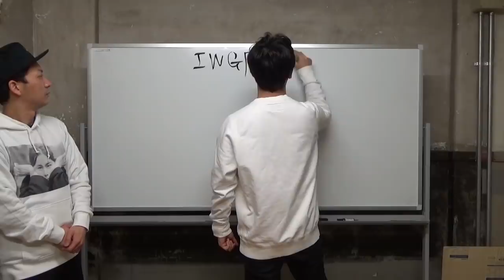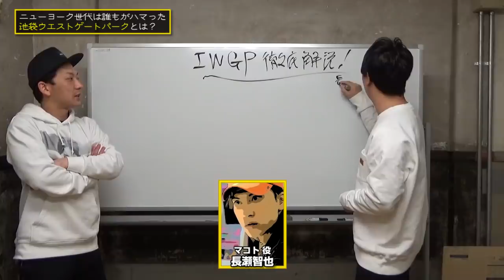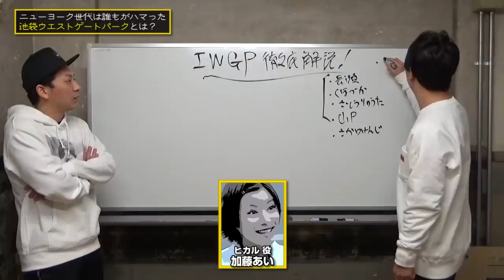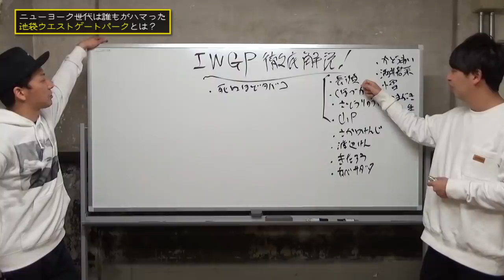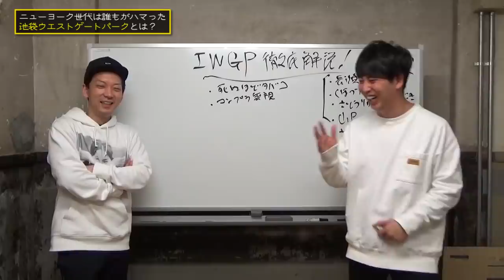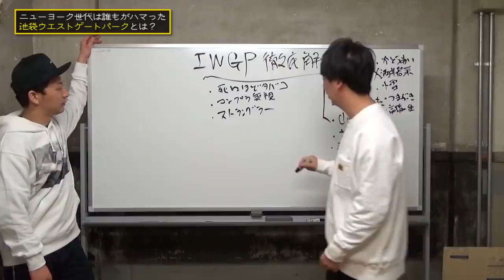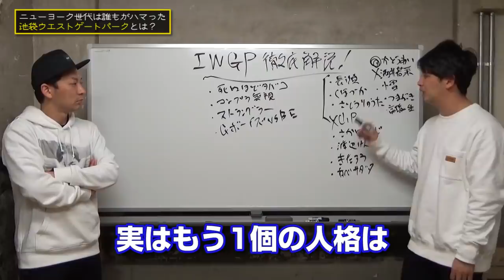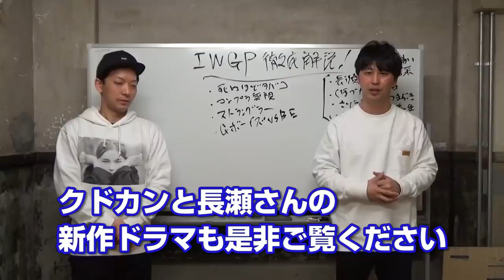【IWGP】池袋ウエストゲートパークを語りました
目指せアウトレイジ！怖い演技選手権、ニューヨーク芝居対決どっちが怖い？

2010年デビュー

1986年5月14日生まれ

1986年3月1日生まれ